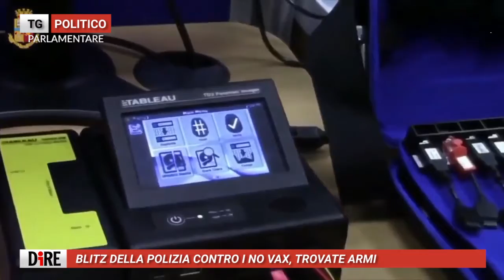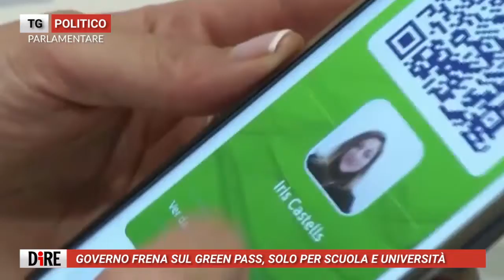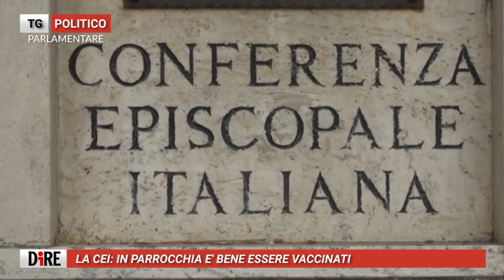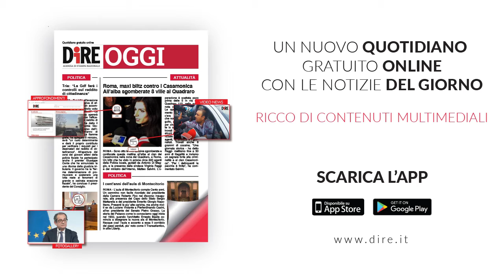Tg Politico 9 settembre 2021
TG POLITICO

Tg Politico del 9 settembre 2021

Il Tg Politica è realizzato dall'Agenzia di Stampa Nazionale DIRE